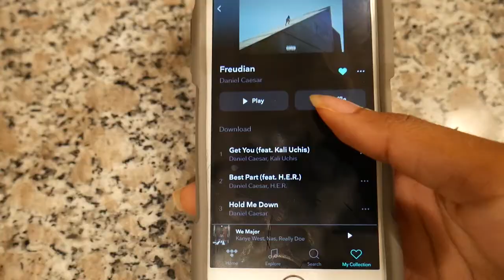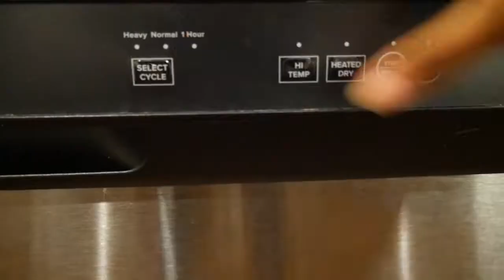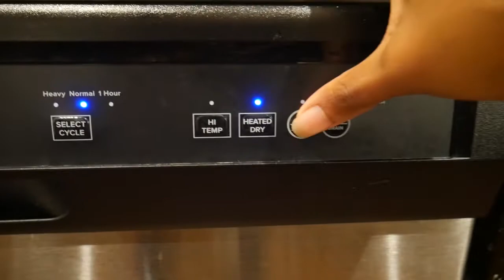CLEANING MOTIVATION | CLEAN WITH ME ROUTINE | KITCHEN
Hey foo's!!! Cleanliness is next to Godliness! Come on and clean with me! My kitchen was a hot mess but not anymore! What are some of your favorite cleaning products?!

What I use to clean:
Method Naturally Derived Antibacterial All Purpose Cleaner Spray, Wildflower
Mrs. Meyer's Multi-Surface Everyday Cleaner, Lavender
Schroeder & Tremayne The Original Microfiber 10-Pack Cleaning Cloths

MOST POPULAR VID: "HOW TO MEAL PREP EASY AND QUICKLY | MOTIVATION MONDAY"